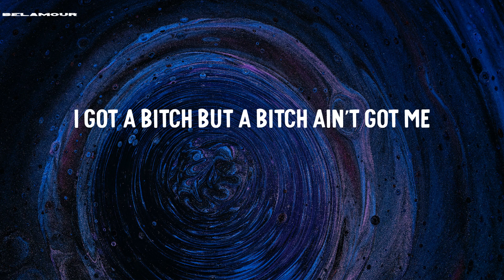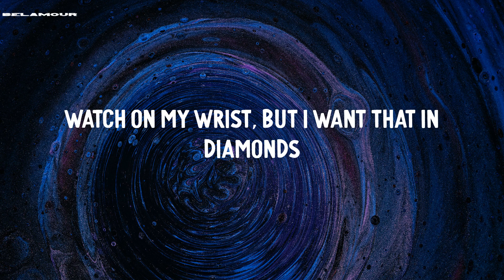BILLIE EILISH. - Armani White | Lyric Video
Lyric Video | BILLIE EILISH. - Armani White

Lyrics BILLIE EILISH. - Armani White:
Niggas talkin' crazy, when I pull up, it's silent (ayy, ayy)
Mile high, fuck a first-class, I'm the pilot (ayy)
I am not the type for turnin' into a detective (no)
Flexed out my Lexus, no backseats and no besties (shit)
Ayy, two pistols, .30's in the clip, these akimbos
Open hand, smack him in his lip, bitch, I'm Kimbo
You be throwin' cash in the strip
But she ain't know this Gen-3 was in my motherfuckin' tee
Propped up, fuckin' her from the back on an island
Heard they talkin' crazy on my name, now it's silent